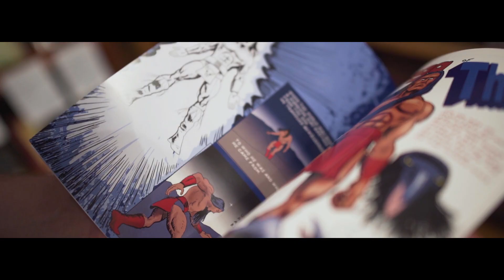BNDF Ferguson 60